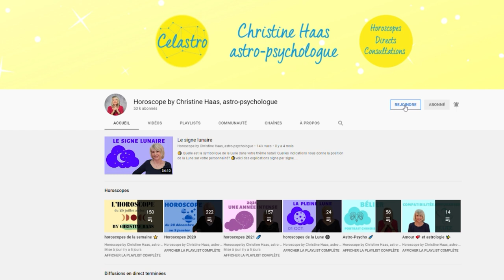Lion ♌️, votre horoscope du mois de janvier 2022 by Christine Haas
💫 horoscope du mois de janvier 2022 pour le signe astrologique du Lion ♌️ avec des conseils décan par décan en astrologie et en psychologie. Si vous ne connaissez pas votre décan, vous pouvez le trouver sur notre
💫 Pour tout savoir de votre mois, regardez l'horoscope du Lion ♌️ et celui de votre ASCENDANT pour plus de précision.

💫 Retrouvez votre décan:
0:00 Introduction
0:50 Décan 1
3:16 Décan 2
5:46 Décan 3
8:09 Au revoir

💫 Éphémérides du mois de janvier 2022:
- Soleil : 10° Capricorne à 11° Verseau
- Pleine Lune : le 17 janvier
- Nouvelle Lune : le 2 janvier
- Mercure : 28° à 25°R Capricorne
- Vénus : 23° à 11° Capricorne. Directe le 29.
- Mars : 13° Sagittaire à 4° Capricorne
- Jupiter : 0° à 6° Poissons
- Saturne: 11° à 15° Verseau
- Uranus : 10° Taureau. Directe le 18 janvier
- Neptune : 20° à 21° Poissons
- Pluton : 25° à 26° Capricorne